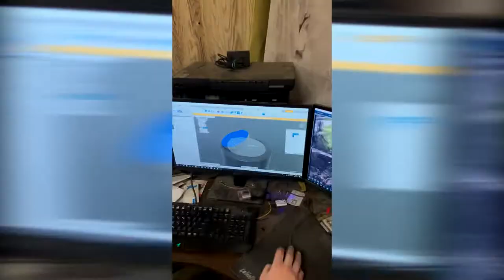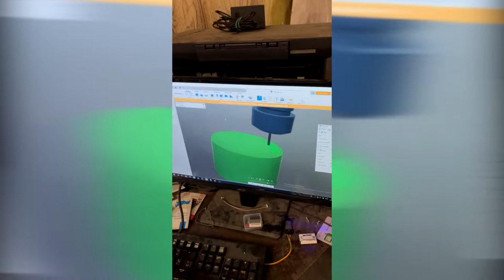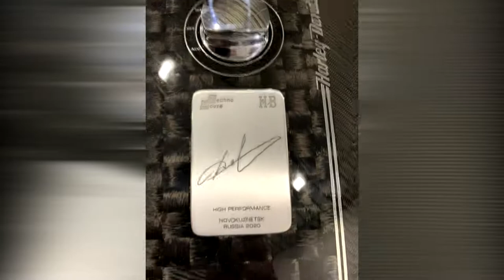Harley-Davidson Fat Boy Custom Project TehnoHouse - кастом проект компании TehnoHouse г. Новокузнецк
Harley-Davidson Fat Boy, сustom project from technohouse company.
City Novokuznetsk Siberia Russia.

Как я начал этот custom project на базе Fat Boy Harley-Davidson!?
Всё началось с того момента, как мне подарили его - Harley-Davidson Fat Boy, привезенного прямиком из Детройта - штат Мичиган в ноябре 2019 года. Это был уже Custom построенный в 2013 году, с пробегом в 1,5 тыс. км.
Изначально то видение американских мастеров, кто работал над его созданием, не понравилось мне в корень!
Не устроил цвет, были очень тяжёлые металлические крылья с сопутствующими тяжёлыми различными деталями!
Harley-Davidson Fat Boy имеет довольно "духовитый" мотор - отсюда сразу было принято решение посадить аппарат на жёсткую диету, включить в его рацион карбон!
Всё лишнее было снято, раме придали больше жёсткости и благодаря современным решениям, она стала на порядок легче !
Канализационные люки, иначе если судить по весу, колёсами их было не назвать, пошли в огород на ограду.
Все остальные узлы на переборку!
Американский стиль "броне поезда" нам удалось искоренить в ноль!
Тем самым он исхудал уже на 109 кг.

Родной двигатель был полностью реконструирован, не тронутым остался только картер, если не считать его покраски.
- Коленвал был разобран и отцентрован после заменены на привезенные из Австралии Н-образные шатуны.
- Переделан газораспределительный механизм, были установлены распредвалы с расширенными фазами, а шестерни взяли от фирмы S&S
- Новые кованые поршни, с вытеснителем увеличенного размера, получили степень сжатия 9.5:1
- Цилиндры расточены и отхонингованы
- Толкатели регулируемые.
- Новые клапаны увеличенного размера, как выпускные так и выпускные.
- Заменены гидрокомпенсаторы вместе с корпусами, корпуса взяли хромированные.
- Более производительный маслонасос.
- Карбюратор фирмы Mikuni
- Установили программируемое зажигание, что дало возможность гибкого регулирования и поднятия планки максимальных оборотов.
- Более производительная выхлопная система.
Это только перечень крупных изменений, большая работа проделана и по более мелким деталям.

Колёса для проекта были позаимствованы от Harley-Davidson Breakout, анодированы в соответствии с общим стилем.
На родную переднюю вилку, были поставлены перья от Harley-Davidson Breakout, и ход был укорочен до 45 mm, по типу спортивного образца.
Задний ход 70mm.
В целом "ходы" вышли очень короткие, мотоцикл получается жёстким, чтобы на дороге была хорошая устойчивость.
Обязательно был установлен гидравлический демпфер, для хорошего управления довольно мощным  мотоциклом.
Весь карбон полностью изготавливался самостоятельно, путём вакуумной инфузии (Vacuum infusion) – технология пропитки армирующего материала с помощью разрежения. Плотность карбона 245 г/м², эпоксидная смола модели SP-115, ультрафиолетостойкая.
Детали выполненные из карбона:
Фара = конструкционно-декоративный карбон;
Стаканы передней вилки = декоративный карбон;
Заднее крыло = конструкционно-декоративный карбон;
Масленный бак = конструкционной карбон, однако уложен декоративно.
Сиденье = конструкционной карбон;
Панель приборов; = конструкционно-декоративный карбон;
Переднее крыло = декоративный карбон;
Сама суть карбоновых деталей, это то что они изготавливаются в ручную. Хорошего производственного карбона нет, если конечно это не китайское производство.
Кто хоть раз интересовался изготовлением карбоновых деталей, тот поймёт на сколько это сложно, а чтобы получить декоративный карбон это труд с умножение на 3.
Так что карбон - это всегда ручная укладка!

Получился у него довольно темпераментный характер! Настоящий драгсетр, за счёт малого веса и всех доработок он очень резвый, в меру жёсткий, а на низах огромный запас тяги!
Конкретные замеры будут после прохождения обкатки, где можно будет узнать весь потенциал мотора!
Всем спасибо за внимание господа ✌

Посты в группе ВКонтакте
Часть 1

Серёга Батурин - Батон
(создатель, основатель и в принципе интересный человек)
УралГон
(мотогонки на 402/201 метр)
Берег Маугли
(ежегодный открытый байк фестиваль)

Одноклассники
Профиль УралГон